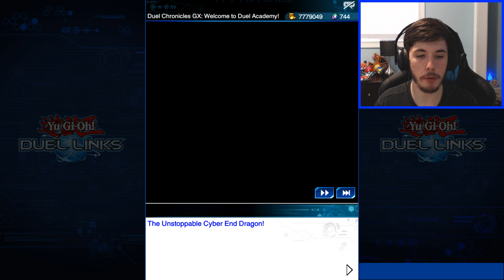WE'RE GOING TO TAG DUEL? Yu-Gi-Oh! Duel Links Duelist Chronicles GX Welcome to Duel Academy Event!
Welcome to part 3 of this let's play! I hope you guys enjoy this episode :)